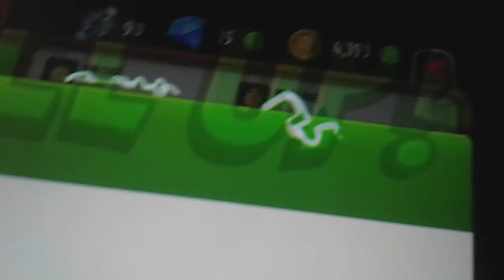Pvz 2 Ep.2 ice peashooter to level 5!